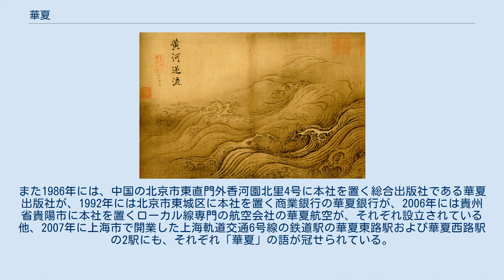華夏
華夏（かか）とは、漢民族の間に存在する自民族中心主義の1つである中華思想において、中国のことを美化して表現する歴史民俗用語である。
この用語は元来、新石器時代後期および青銅器時代初期の、現代の漢民族の祖先であった農業部族のことも指しており、現在でもこの用法で用いられることもある。
この概念は、漢民族の自らの祖先に対する礼賛に由来している。
 孔子の編纂によると伝えられる中国の歴史書・春秋の代表的な注釈書の1つである春秋左氏伝によれば、「壮大さ」を意味する「夏」の語は、中国の儀式における「礼儀の大」を表すために用いられ、「著名さ」を意味する「華」の語は、漢民族の伝統的な民族服である漢服の「章服の美」を表すために用いられていた。
 華夏という語は元来、関中の渓谷沿い、および黄河の河沿いに居住していた、新石器時代後期および青銅器時代初期の、現在の漢民族に連なる太古の諸民族が融合してできた農業部族をいう、西戎の黄帝とその後裔である夏王朝と周王朝を「夏族」とする、このうち周王朝は商王朝の諸侯であり、後に商王朝を滅ぼした、東夷に起源をもつ商王朝とその末裔は周の一部の諸侯である為「華族」である、「華族」と「夏族」が相次いで中原に王朝を建てて融合したので、中原の王朝と配下の諸侯は先秦時代に「華夏族」と総称され、中原も「華夏」と呼ばれた。
この概念は中国古代の戦国時代（紀元前443年～紀元前221年）に発展し、戦乱の最中に古代中国全土に広まっていった。
その頃になると、華夏は主に文明社会のことを定義するようになり、周囲の野蛮と見なしていた国々とは対照的な意味合いで用いられるようになった（中國有禮儀之大、故稱夏；有服章之美、謂之華）。
 現在では「華夏」の語も使用されるが、「華」と「夏」のそれぞれの漢字も自立語として使用されている。
 また、それぞれ中国の正式名称である中華人民共和国（中国語: 中華人民共和國／中华人民共和国）と中華民国（中国語: 中華民國）の2つは、「華夏」の語を「中国」の語と組み合わせて、中華という意味合いで使用している。
現在、中国という語は、中国そのものおよび中華の文明のことを指す。
 現代の漢民族は、華夏の略称として「華人」の語を、自らの祖先に当たる民族に対する彼らの認識を示す言葉として用いている。
 「華夏」の語は現在でも多くの事物に冠せられており、1966年には台湾の新北市中和区にて、技術大学の華夏農業専科学校（現華夏科技大学）が設立された。
また1986年には、中国の北京市東直門外香河園北里4号に本社を置く総合出版社である華夏出版社が、1992年には北京市東城区に本社を置く商業銀行の華夏銀行が、2006年には貴州省貴陽市に本社を置くローカル線専門の航空会社の華夏航空が、それぞれ設立されている他、2007年に上海市で開業した上海軌道交通6号線の鉄道駅の華夏東路駅および華夏西路駅の2駅にも、それぞれ「華夏」の語が冠せられている。